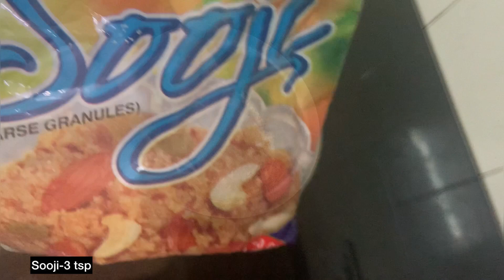Unbelievable Results with this Simple Dahi Phulki Recipe! दही फुल्की की रेसिपी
Try my recipe and let me know how you liked it!!!